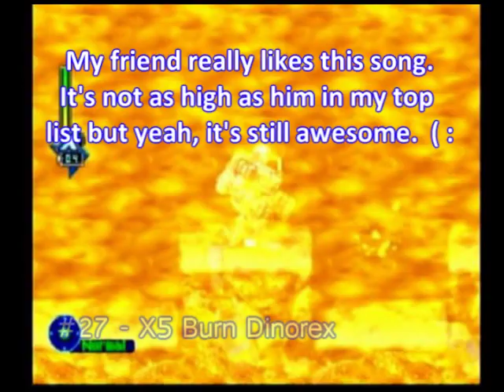TOP 35 MegaMan X Stage Music 2/5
TOP 35 MegaMan X Stage Music PART 2/5 (28-22)
As you may know, my favorite Megaman series is the X one. So, following my Top 30 Classic MegaMan Stage Music list, here is the MegaMan X list.

Rule #1: Only Stage music. Including intro & final stages.
Rule #2: At least 1 song from each game. (From MMX1 to MMX8)
Rule #3: This is my opinion. Post comments and feel free to make your own list. ^_^

Since the X series has my favorite music, it was insanely hard to choose a limited number of songs. Keep in mind I had to eliminate some of them to make the list. It took a while to really set up the list.

Anyway, enjoy the video and don't take it too seriously. It's just for fun. ^_^

I don't own MegaMan X or any of the characters/music in the series. They belong to CAPCOM.
This is all footage of me playing the games. Nothing was stolen.
If you like the picture of X shown in the intro, check out my deviantart! ^_^